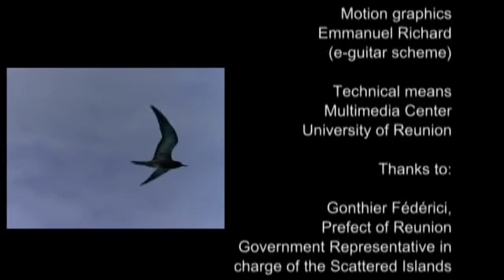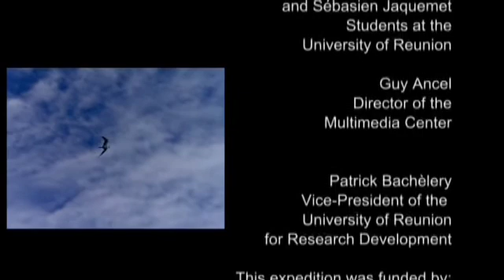Terns Lys Island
Matthieu Lecorre researcher at the ECOMAR laboratory of the University of Reunion Island back on the small island of Lys in the archipelago of the Glorieuses. Accompanied by two students, he just continue working are launched a year earlier. Measure the result of rodent extermination campaign, continue levies on terns present in large numbers on site, tasks abound.